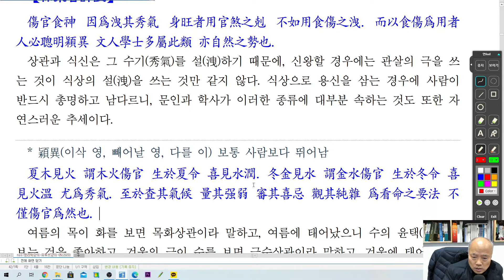[nss-사주명리학강의-379] 상관격의 고전이론-심효첨설1